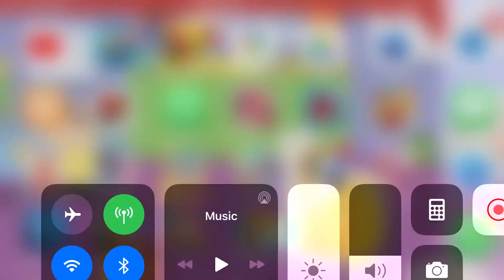September 11, 2020